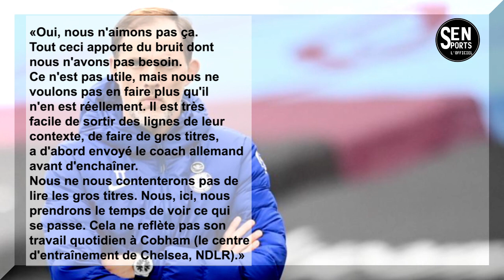🔴Chelsea la guerre entre Tuchel et Lukaku fait trembler📍Comment le Barça peut financer son mercato